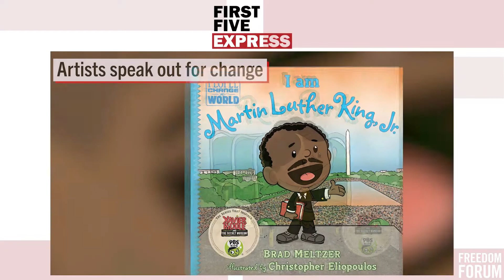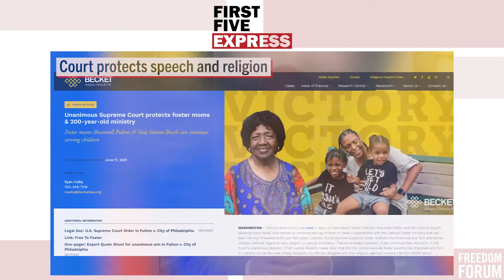First Five Express: 5 Reasons to Celebrate the 5 Freedoms of the First Amendment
Watch these quick looks at trending First Amendment topics to see what you need to know about your five freedoms.